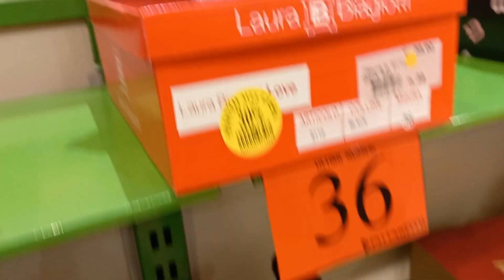VLOG||UNA GIORNATA DI SHOPPING CON NOI